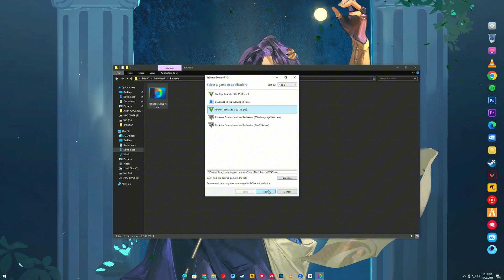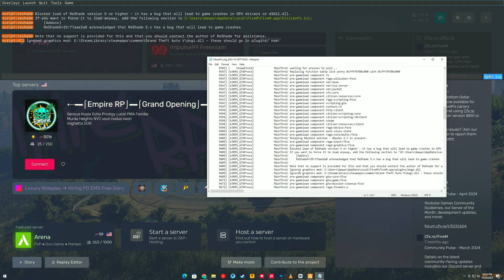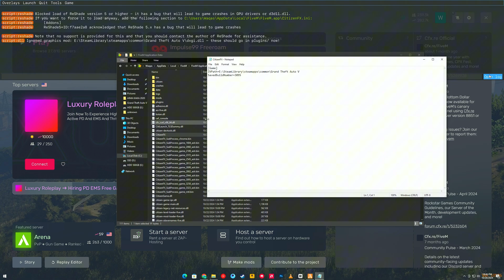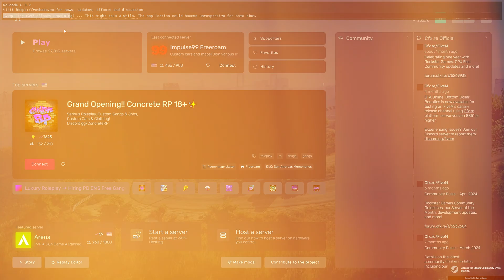FiveM | How to Install ReShade v6.3.2 | Fix Fivem Reshade 6.3.2 Not Loading & Working (2024)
🎮 FiveM ReShade Installation & Fix Guide! 🎮

Hey, gamers! In this video, I’ll guide you step-by-step on how to install the latest version of ReShade for FiveM, plus how to fix common issues like ReShade not loading or working in-game. Follow along to give your graphics that next-level upgrade!

🔍 What You'll Learn:

How to install the latest ReShade version for FiveM
Essential settings for smooth graphics enhancement
Quick fixes for ReShade not loading or crashing

Videos Chapters :
00:00 intro
00:54 Download
1:18 Uninstall/Installation
2:41 How to Fix Reshade Not Working In Five
4:06 Results
4:14 Ending

📌 Have a question or need help? I’m here to help.